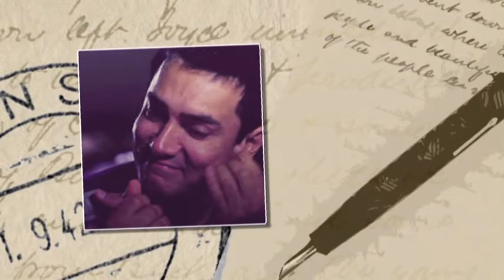Aayee Hai Chitti Mere Naam Ki ~ Rare Song ~ Ft. Udit Narayan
Udit Narayan Nice Song, Favourite's, Dedicated To Everyone Who Are Living Abroad An Miss There Country An Family Back Home, Hope You All Like It